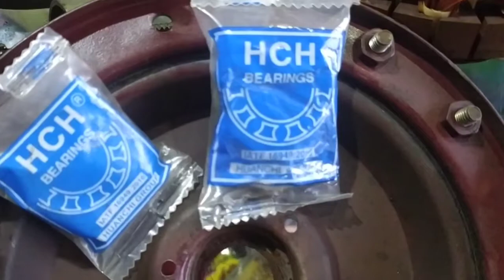HCH Bearing Using Process of Celling Fan || 6201 - 2RS, 6202 - 2 RS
G Electronics 🙏💐🙏